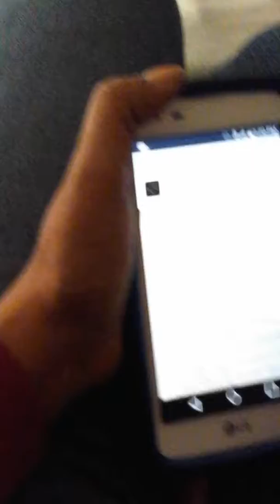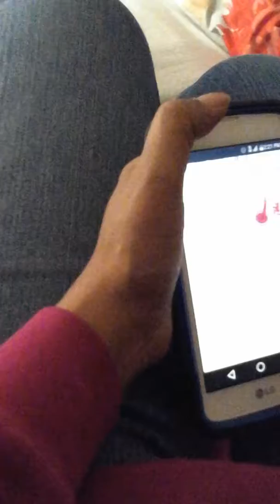What are we talking about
Great lighting